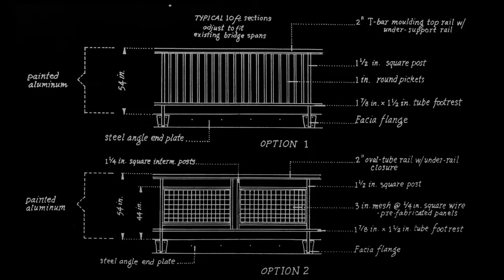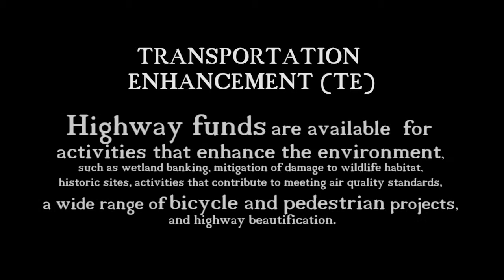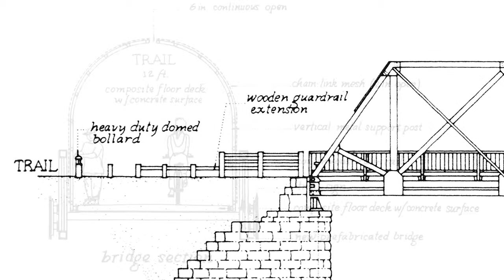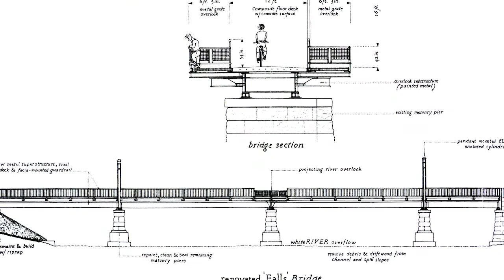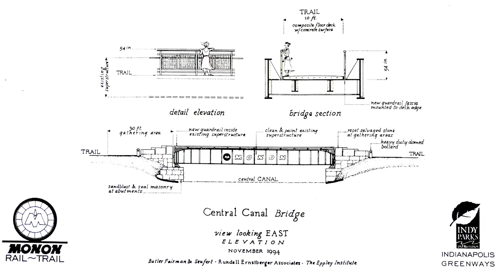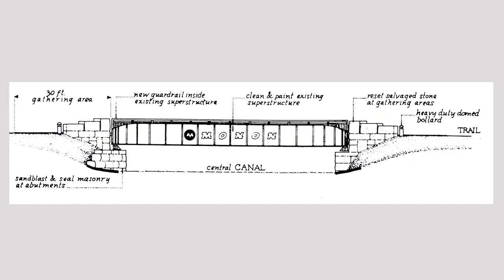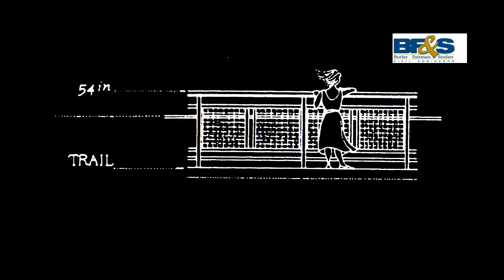Monon Trail: A Civil Engineer's Perspective - Alan Hamersly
Through Alan Hamersly's eyes we can see the birth of the landmark project in the state of Indiana that has transformed people's lives.